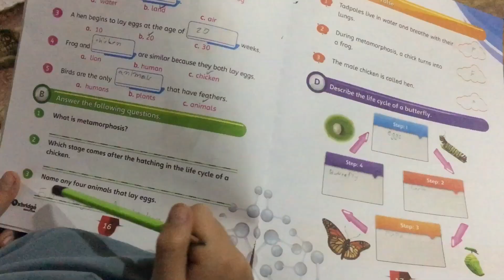Aj tho bohot ice creams kha li 🍦!! First Vlog